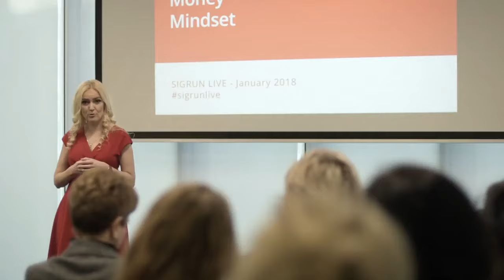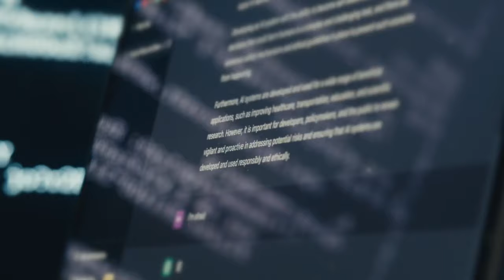How I Grew a $1,000,000+ Business (Without Trying)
In this video, I take you behind the scenes of my entrepreneurial journey, where pursuing my dream lifestyle led to the creation of my multi-million dollar business. I share its organic evolution, grounded in a passion for empowering women and a commitment to making a significant impact as well as sharing no-nonsense tips that will help you get started too!

Whether you're an aspiring entrepreneur or an established business owner, this video offers invaluable insights into building a business that achieves financial milestones and supports the lifestyle of your dreams.

Together, let's redefine success and build businesses that enrich our lives beyond the bank account.

Do you know what’s holding you back from growing your business? Take my free 7 Figure Code Assessment